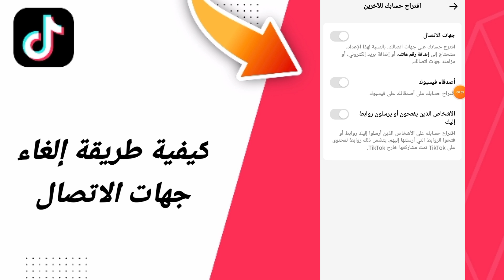كيفية طريقة إلغاء جهات الاتصال في تطبيق تيك توك التيكتوك TikTok